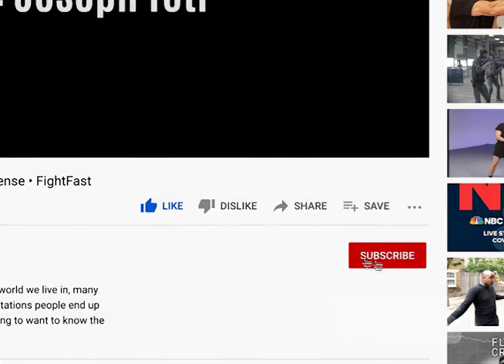Rapid Assault Tactics (RAT) intro | Paul Vunak | Self Defense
Legendary Jeet Kune Do instructor Paul Vunak will show you tips, these tips are designed to help you end a fight as quickly as possible in a dangerous situation once all hope of peaceful resolution has gone. These move will take away an attackers advantage regardless of size and strength.  Learn effective take-down techniques including how to "de-fang the snake".

The jab is the first punch most people learn. It’s not the most powerful punch but it’s really helpful for controlling the distance. You can use it also to set up heavier punches.

So it’s really cool if you have a quick and precise jab. You can just jab your opponent from a distance, without putting your self at risk. But what to do when your opponent is the one with the better jab?

How to block those jabs effectively? The easiest way to learn is to practice. This Video is made to help you practice in the safely in your front room.

But there are several things you need to know so you can execute the technique properly. Here is another tip.

Stance
If you are a beginner, the first question that you will hear from your coach when you go to the gym will be: “Which is your dominant hand?” If you say that you are right-handed, he will tell you that you need to stay in the orthodox stance. Which means to place your left foot in front of your right foot.

If you are left-handed, you need to use the southpaw stance, which is the opposite of the orthodox one.

Here is what you need to do to have a proper boxing stance:

Step with your left foot in front of your right foot  -A little bit more than the width of the shoulders. If you are a southpaw your right foot needs to be in front
Make a little step on the right with your back foot – Your feet shouldn’t be positioned on a straight line under your body. Otherwise, you will be unbalanced while throwing rear hand hooks or when you get hit by lead hooks. So you need to make a step to the right with your back foot if you are orthodox. And a little step on the left if you are a southpaw.
Pivot your foot– The toes of your front foot need to point at almost the same directions as your chest
Bend your knees a little bit  – Thus you will be more balanced
Try to stay on the balls of your feet  – That way you will increase your quickness and mobility

For over 30 yeaquick learn self defense techniques that actually work in a real life street fight. Our instruction works against larger, stronger, more aggressive opponents. To do this we’ve sought out the most experienced combat experts in the world, guys whose lives depend on their techniques actually working. Our instructors include former US and Israeli Special Forces soldiers, cage fighters, notorious street fighters, bar-room bouncers, and grizzled beat cops. If you want to learn from the best most experienced fighters in the world you are in the right place.

paul vunak
progressive fighting system
headbutt boxing
pfs
Paul Vunak - End Any Fight Instantly
Self Defense
One Handed Grab wing chun